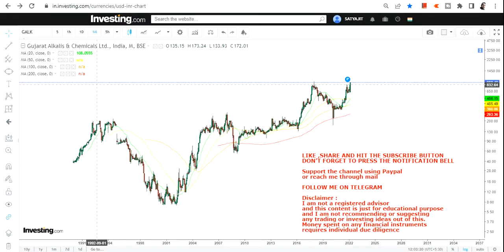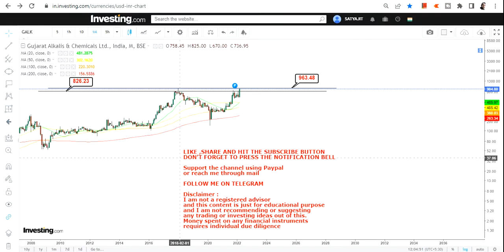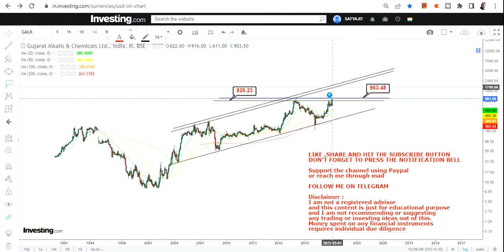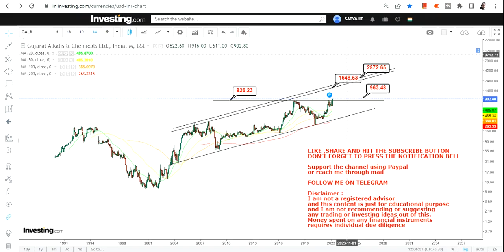GUJARAT ALKALIES & CHEMICALS LIMITED BREAKOUT IS NEAR | GUJARAT ALKALIES PRICE TARGET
About the video: Hello friends, in this video of my You Tube Channel, I am going to discuss about GUJARAT ALKALIES & CHEMICALS LIMITED BREAKOUT IS NEAR | GUJARAT ALKALIES STOCK UPDATE |  GUJARAT ALKALIES STOCK TARGET |  GUJARAT ALKALIES STOCK ANALYSIS |  GUJARAT ALKALIES STOCK NEWS |  GUJARAT ALKALIES STOCK FORECAST |  GUJARAT ALKALIES STOCK REVIEW |  GUJARAT ALKALIES STOCK FORUM |  GUJARAT ALKALIES STOCK |  GUJARAT ALKALIES STOCK BUY OR SELL |  GUJARAT ALKALIES STOCK AFTER HOURS

About the channel:
I will provide educational, informative and stock/financial market (satyajitdasgupta,gujaratalkalies&chemicals,gujaratalkalies,multibaggershare) related contents in this channel